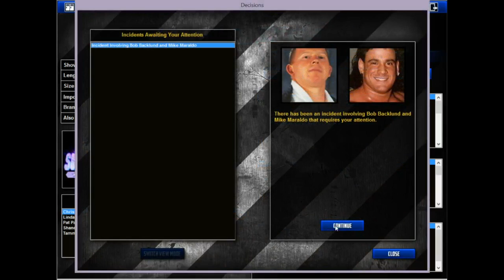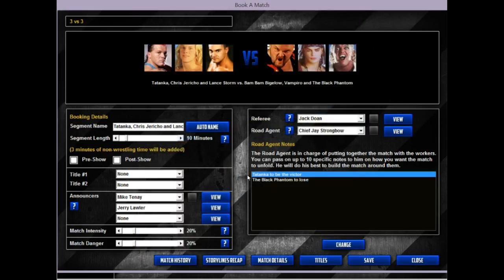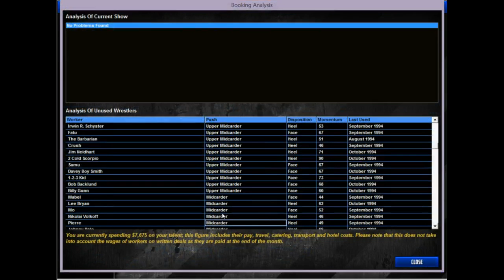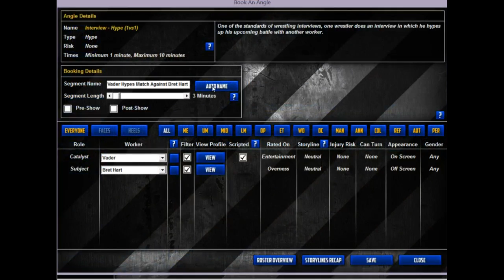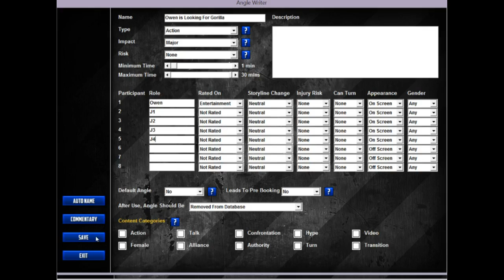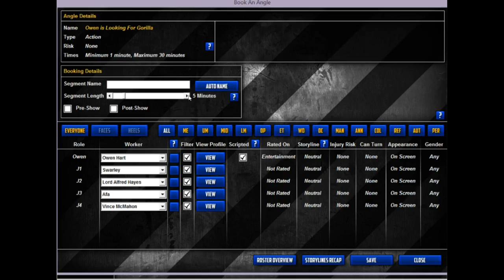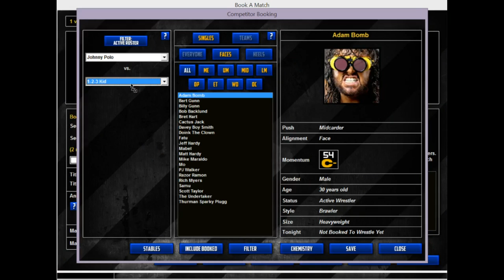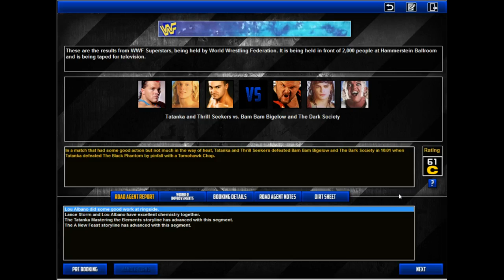Let's Play TEW 2013 - WWF 29